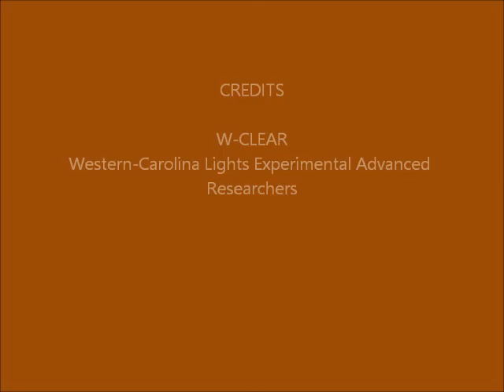Brown Mountain Lights Camera 1B November 10-11, 2016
Early evening-to-dawn 30-second images. Mostly clear with stars rising at angles. Bright Moon until moonset about 7:30-7:45 in. No anomalies seen that appear on both Camera 1A and Camera 1B, so not likely real.